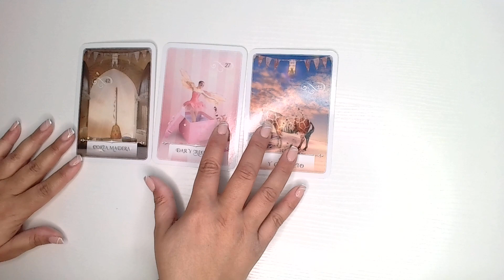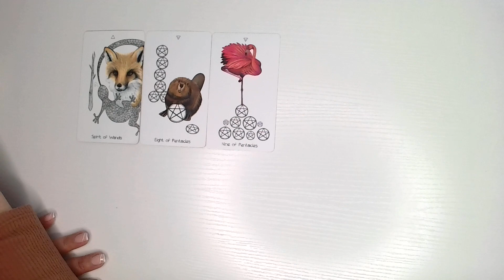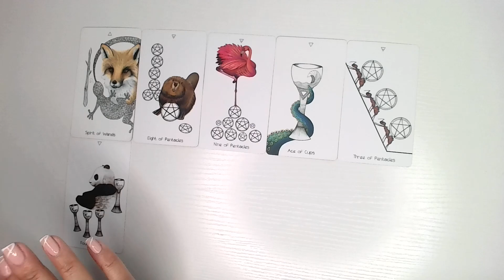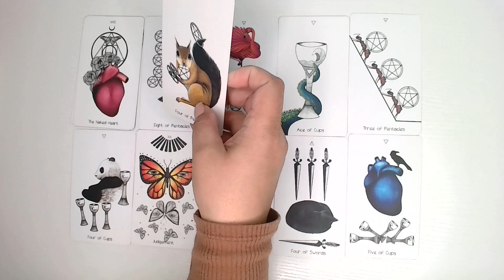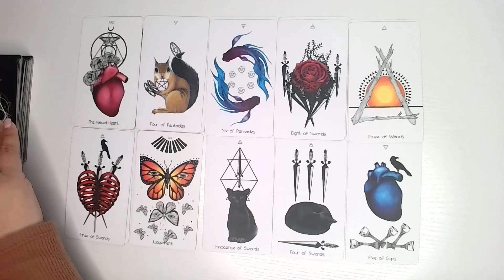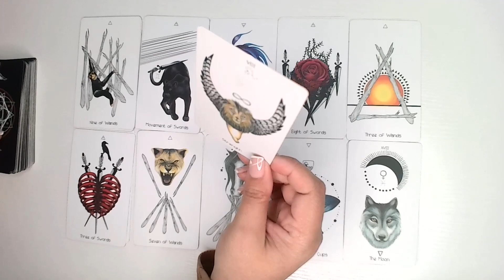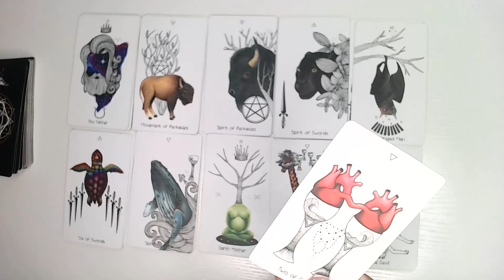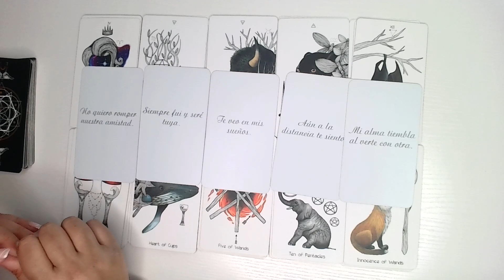SAGITARIO ♐️- DEJAS EL DOLOR ATRÁS Y LLEGA TU VERDADERO AMOR! 😍 ERES EL CENTRO DE ATENCIÓN!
LECTURA EXTENDIDA:
SAGITARIO ♐️ || EXTENDIDA ||  TU FELICIDAD ES GARANTIZADA!